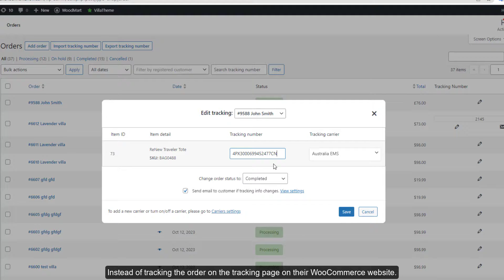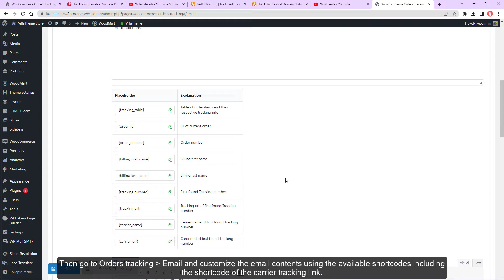Add Custom Tracking link in Tracking email - WooCommerce Orders Tracking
Why should add the tracking link of the carrier on the tracking email? Some shop owners prefer to let customers track their orders on the carrier page Instead of tracking the order on the tracking page on their WooCommerce website. This helps you avoid depending on a third-party tracking service subscription to track orders, saving you the annual tracking service fee